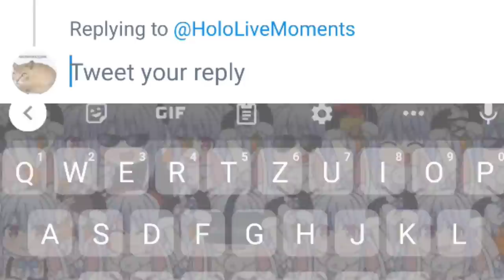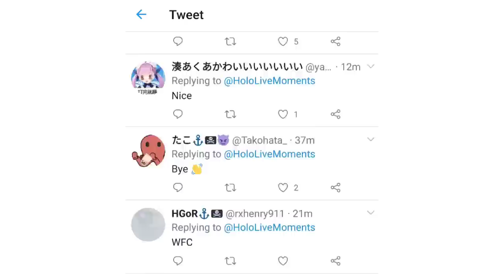Hololive Moments Blocked RTA Any% Speedrun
Made by Nekomi, not me :^)